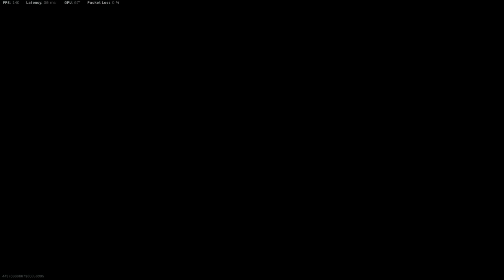Near Prison 2nd